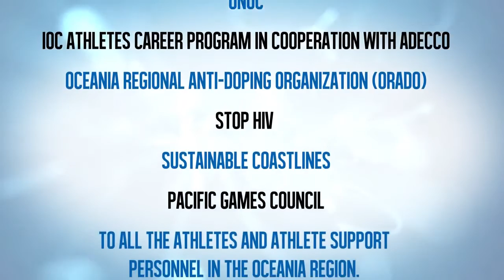ONOC Athletes Commission Voices of the Athletes and Excellence for life Promo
Happy Athletes Perform Better - Will you hear their voice?

Athletes Commissions are an important part in a National Olympic Committee's Governance, they will add value to all sporting decision making organisations!